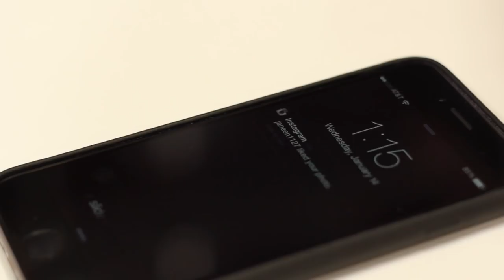When Someone Likes Your Instagram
The start of every great relationship…

MUSIC
The Start Of Something Great
Licensed via Warner Chappell Production Music Inc.

FEATURING
Justin Tan
Zack Evans